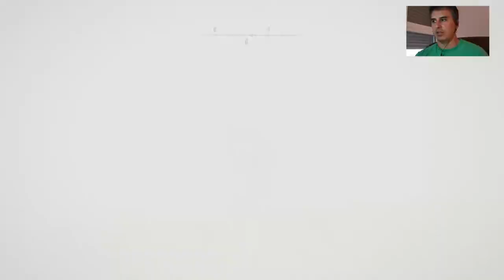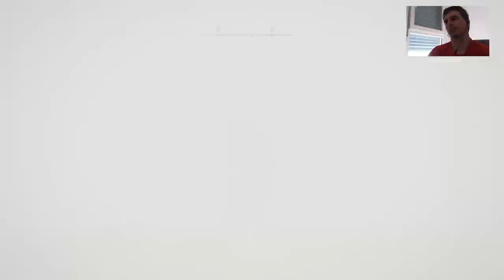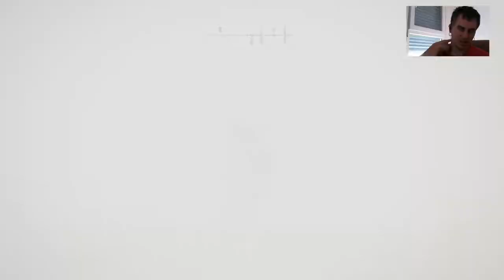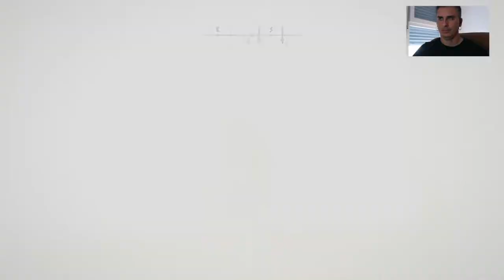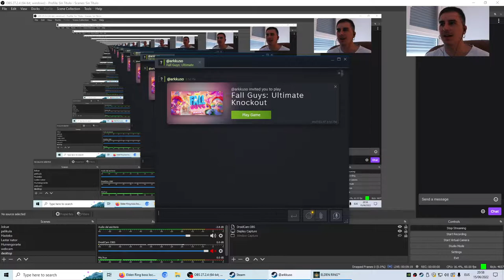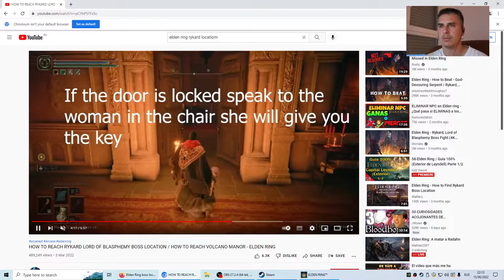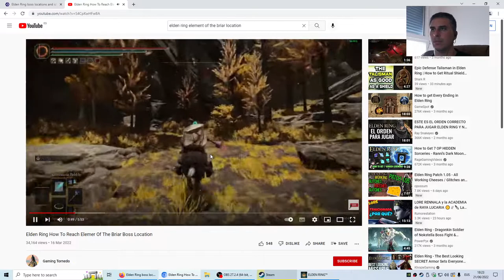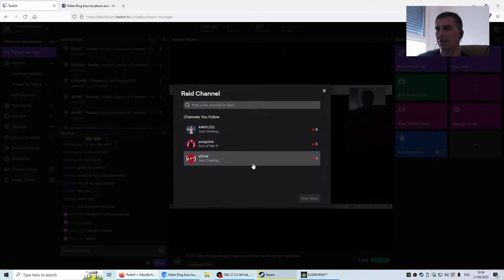Elden Ring - 08 - Euskaraz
Hasikerakuek galdu dotez, baie hamen dakozuie Elden Ring jokue euskeraz :)
Atala: 08